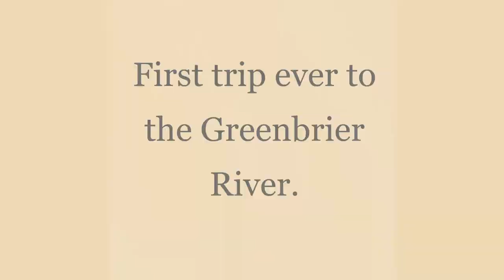Fishing The Tug Fork, New, and Greenbrier RIvers in West Virginia 2017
Fishing photos from 2017 from the Tug Fork, New River, and Greenbrier rivers. From Mcdowell, Mercer and Summers counties.